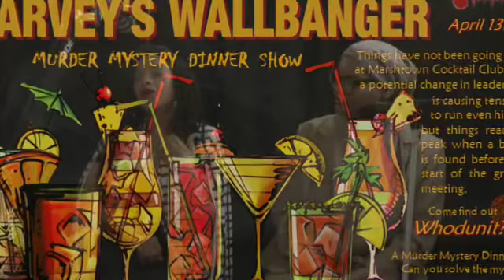April 9, 2024